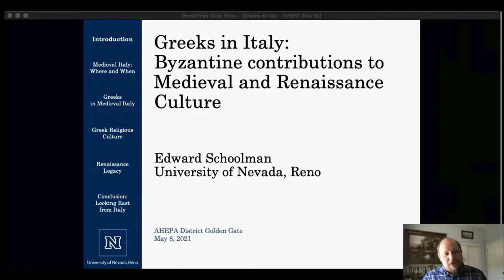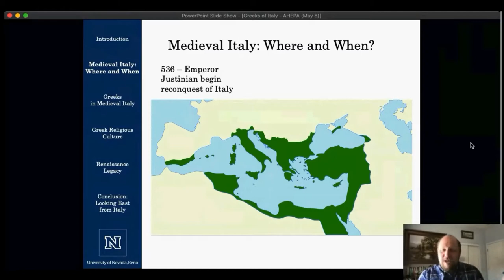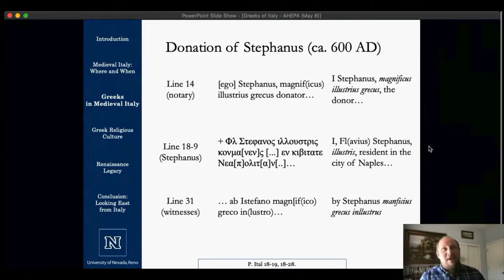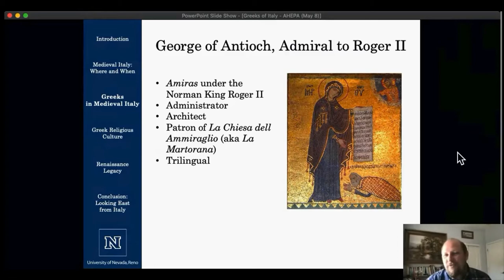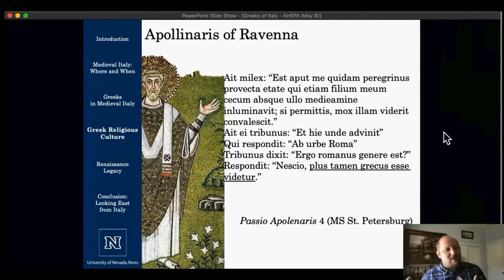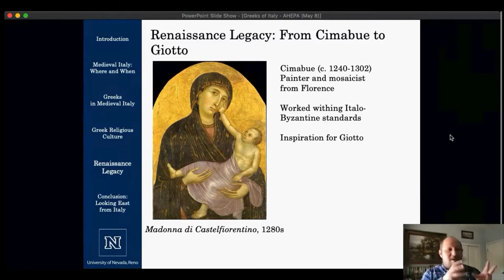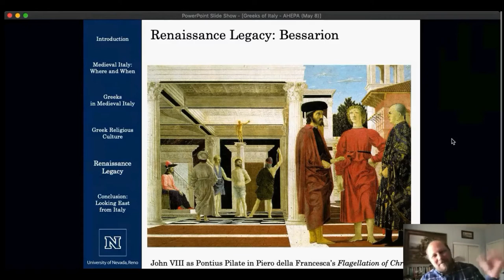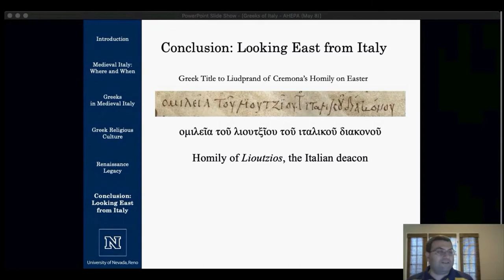The Greeks of Italy, by Professor Edward Ned Schoolman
Beginning in the 8th century BC, Greek communities flourished throughout the southern Italy peninsula in an area known as Magna Graecia.  More than a thousand years later, these communities were reinforced by an influx of new immigrants from Greek-speaking communities in the eastern Mediterranean in the  Middle Age, from 500-1100 AD.
   These new arrivals helped to form an important cultural bridge from the east to Italy, and had a lasting impact on the religious and literary developments there and in the rest of Western Europe.
   This talk will explore some of the individuals who moved to Italy, the promotion of “eastern” saints and their veneration in the West, and ultimately the important lasting contributions of Italy’s Greek communities.

   Professor Edward M. Schoolman received his PhD from the University of California, Los Angeles and has been teaching at the University of Nevada, Reno since 2010, where he focuses on the late antique and early medieval Mediterranean.
   He published a book on Rediscovering Sainthood in Italy: Hagiography and the Late Antique Past in Medieval Ravenna in 2016, and is working on new book project on Greek identity and language in medieval Italy; as part of an interdisciplinary team, his research extends into the interconnections between history and the environment in the Middle Ages.